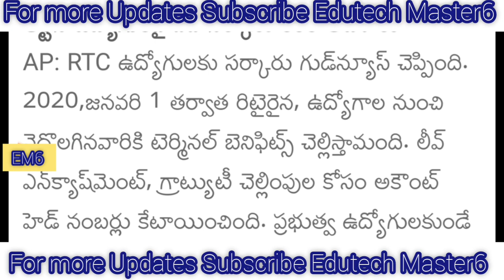Good News to Employees in Andhra Pradesh |ఉద్యోగులకు అదిరిపోయె శుభవార్త చెప్పిన ప్రభుత్వం